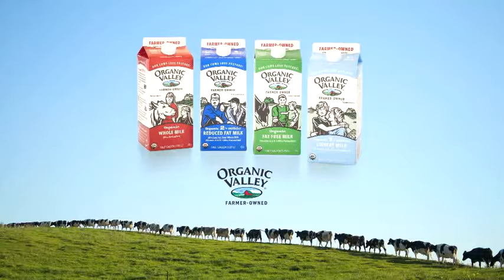Yoga Journal Conference: San Diego Meets COMIC CON!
Join Kasey as she finds herself accidentally in the middle of a massive comic book conference! She convinces some very interesting characters to practice yoga. Thankfully she finds her way back to the beautiful Sheraton Hotel for some afternoon yoga at the first ever Yoga Journal Conference: San Diego.